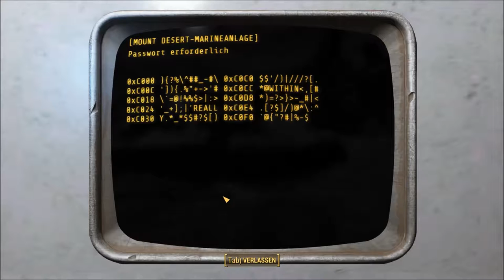Fallout 4: [USK +18] # 156 - Dimas Erinnerungen Teil 1 - Let´s Play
VIDEOBESCHREIBUNG

wir dürfen das U-Boot der Kinder des Atoms betreten und suchen nach Dimas Erinnerung, die wir bald finden. Das doofe ist nur, dass sie geschützt sind und das nicht nur durch Feuerkraft sondern auch durch ein Daten-Programm. Das ist ein Spaß. XD

    Risen
    gekauft auf Steam